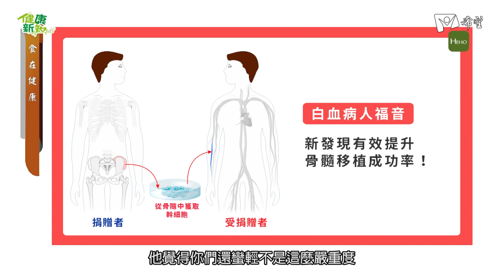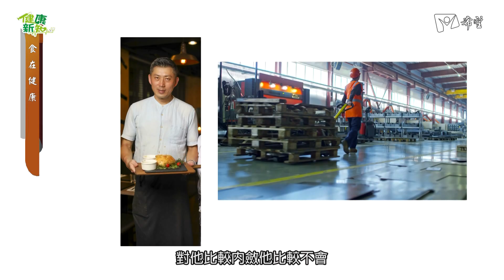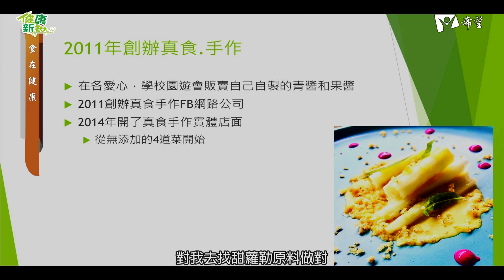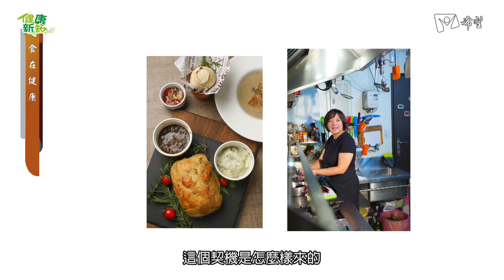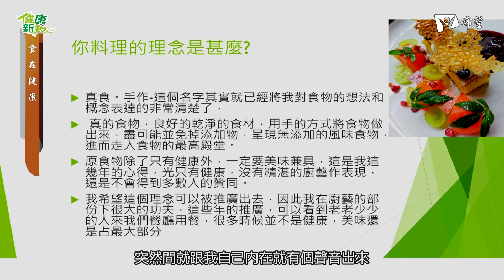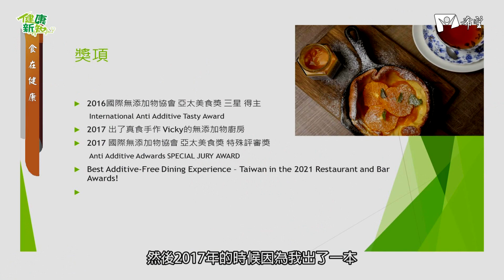健康新知2021 - 食在健康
來賓：美食達人 廖千慧